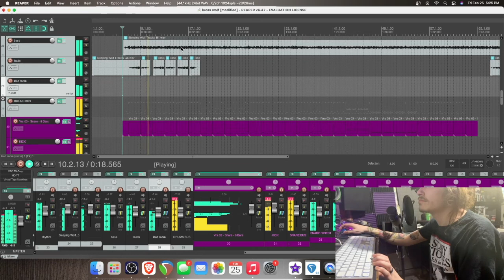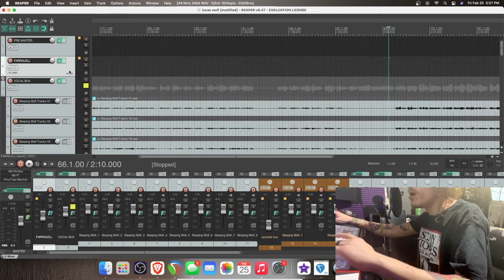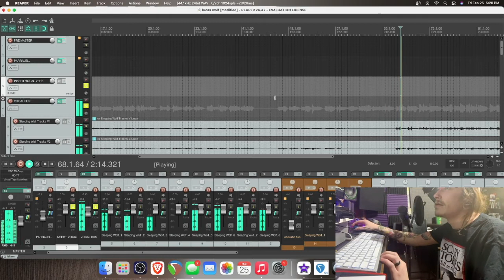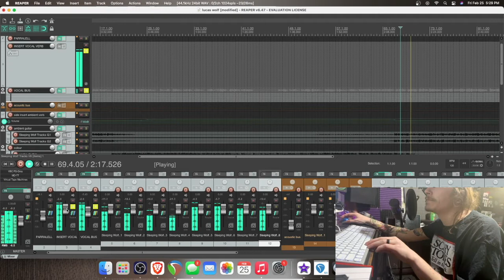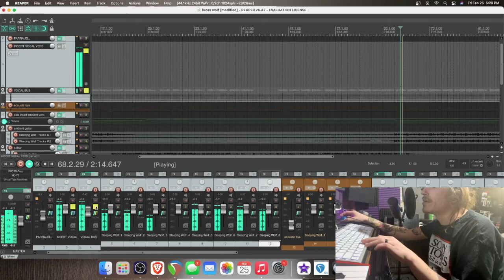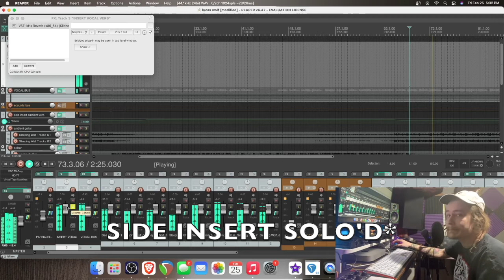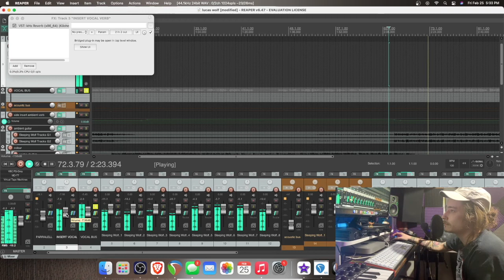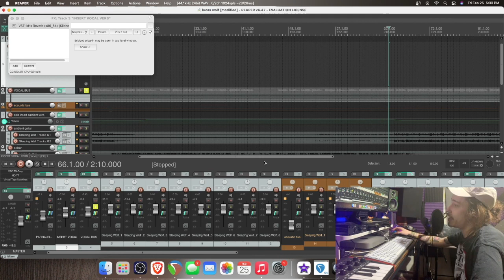HOW TO MAKE SIDE INSERTS IN REAPER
Quick video of me showin ya how to utilize side inserts in reaper